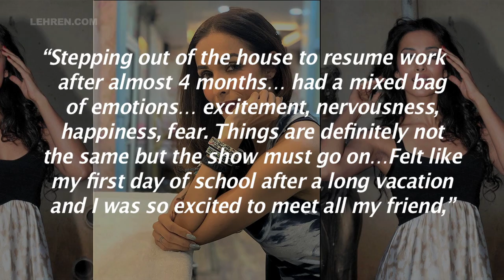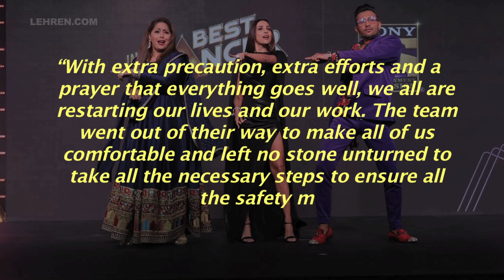Malaika Arora Excited About Resuming Shoot For India's Best Dancer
Malaika Arora took to social media and posted her experience of resuming work after four months of lockdown